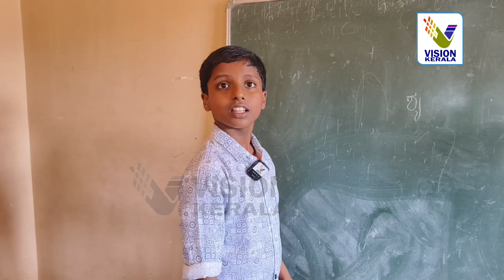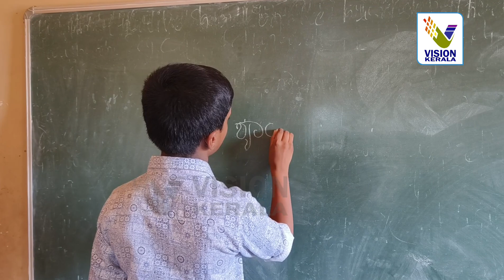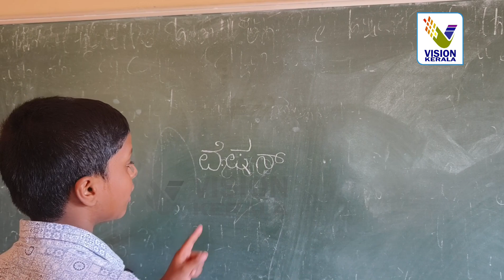നാലാംക്ലാസിൽ പഠിക്കുമ്പോ ഇങ്ങനെ ആണേ... ഇനി മുന്നോട്ട് പോകുമ്പോൾ ഇവരൊക്കെ ആരായിരിക്കും.....